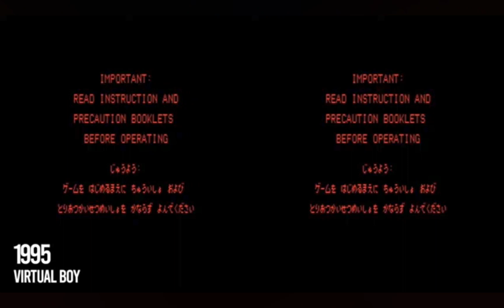evolution of nintendo startups 1983 2023